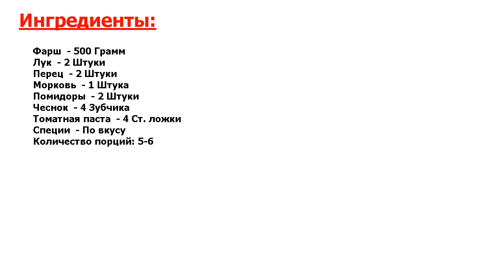★КАК У БАБУШКИ.★ ФАРШ С ОВОЩАМИ ★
★Попробуйте! Такой классический рецепт фарша с овощами станет отличной палочкой-выручалочкой для хозяек, которым уже лень придумывать оригинальные блюда из фарша! Тут все просто, и сочетается с любым гарниром!